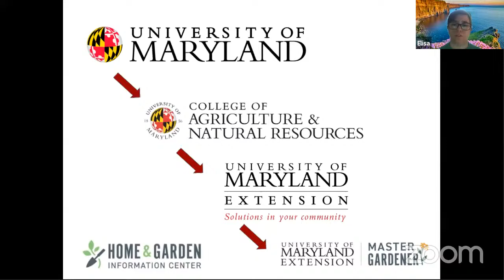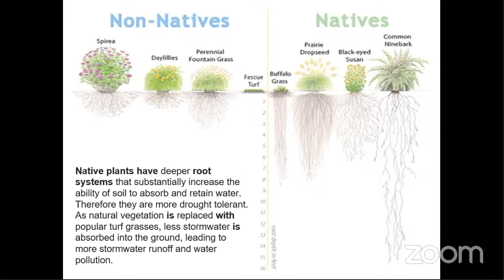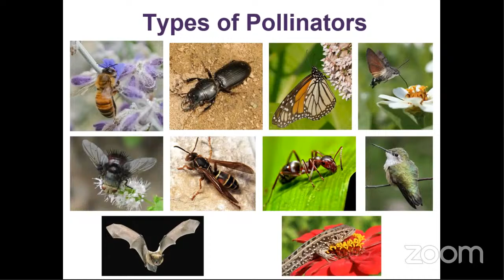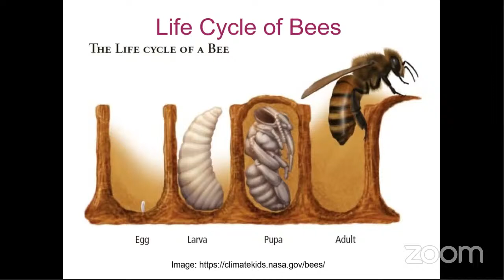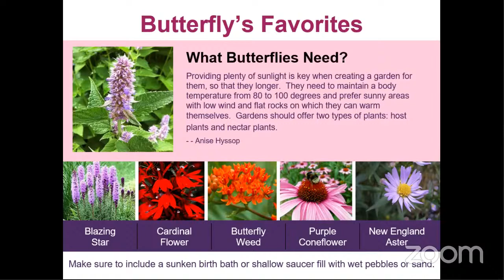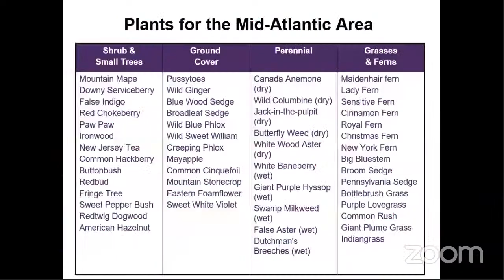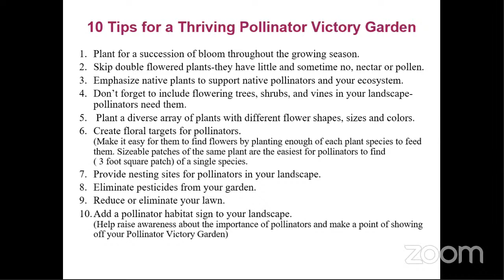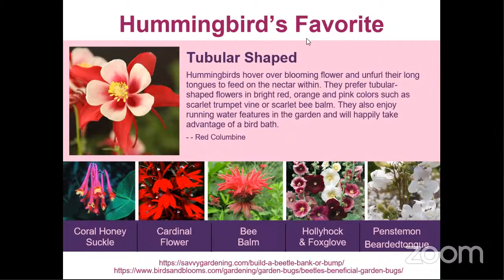Garden Smarter: Saving Pollinators in Your Yard